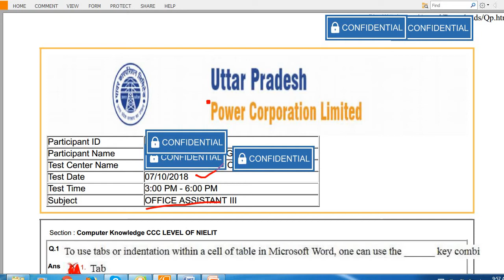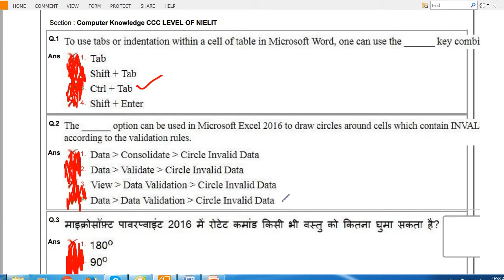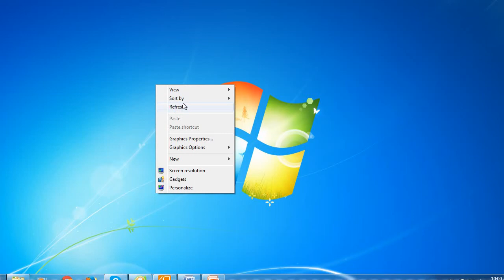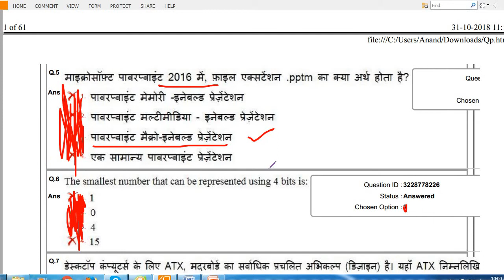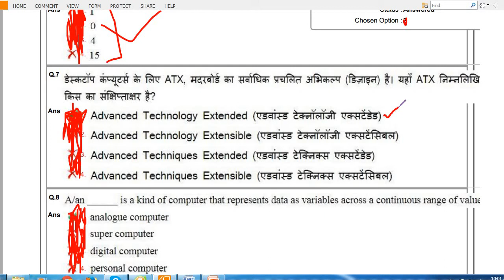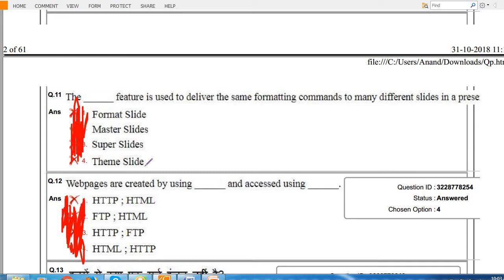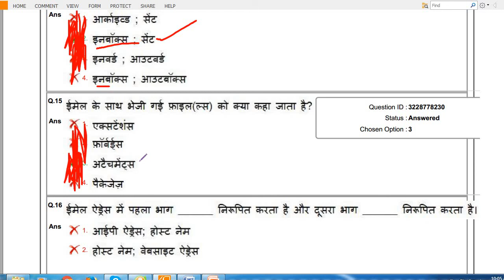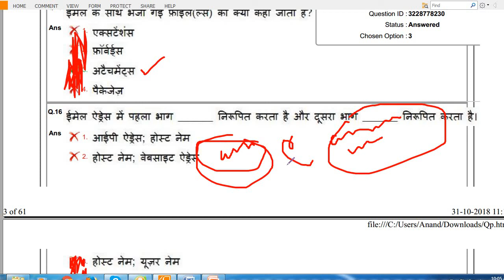UPPCL PREVIOUS YEAR PAPER COMPUTER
OUR PLAYLIST FOR ALL TYPE OF EXAMINATIONS..

1-UPPCL
2-UPSSSC MANDI PARISHAD
3-UPSSSC UP LEKHPAL
4-LUCENT COMPUTER
and more..

if you want to purchase lucent book
Link for lucent books.